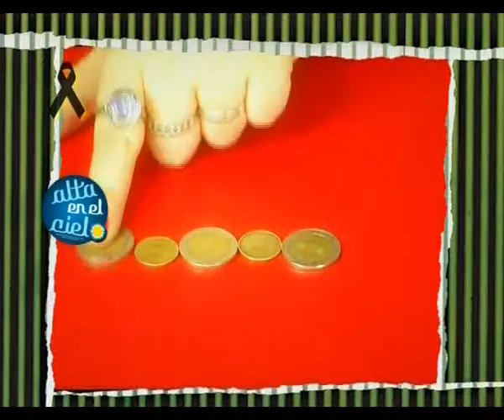ALTA EN EL CIELO - Programa 22 - Educ. en Contexto de Encierro3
Efeméride sobre Agustín Tosco. Incógnita matemática a cargo de Agustín y Paz.